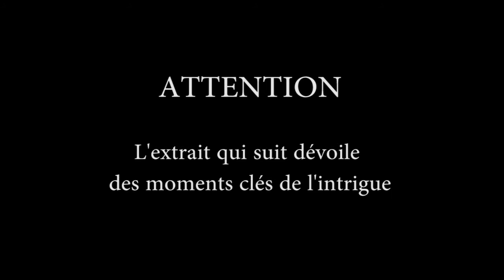Une histoire du nord: Le duel final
Au début des années 80, des mafieux québécois ayant profité du chantier de la Baie-James pour s'enrichir tentent de sauver leurs acquis malgré la fin des travaux et l'exil des travailleurs.

Une équipe de documentaristes rencontre Harry Houde, un détective privé de Québec, afin qu’il leur présente son métier peu conventionnel. Ensemble, ils se rendent en Gaspésie pour retrouver une femme disparue depuis cinq ans. Les documentaristes découvrent alors peu à peu la personnalité déroutante de Harry, un individu charismatique mais aux méthodes peu éthiques.